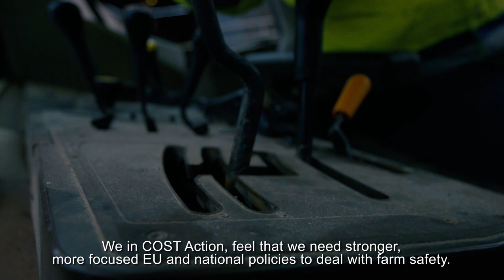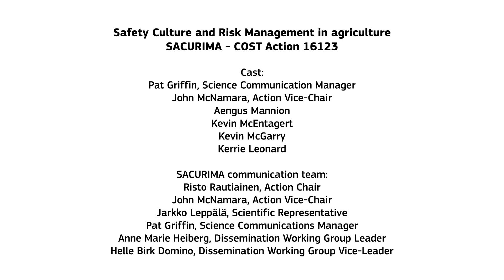SACURIMA COST Action On Farm Safety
This video describes the hazardous nature of farming and the need for efforts to improve 'Safety Culture' in the agriculture sector.